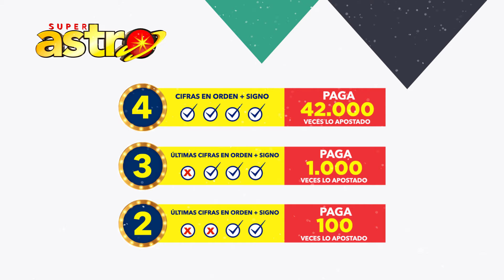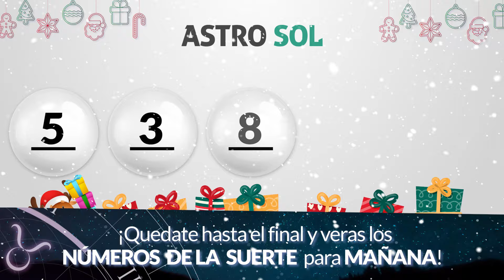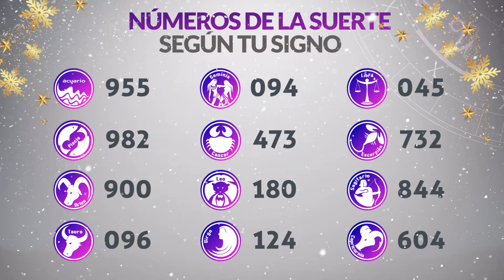Resultados ASTRO SOL y ASTRO LUNA del Jueves 28 de Diciembre de 2023 SUPER ASTRO 😱💰🚨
Resultado de Astro Sol Jueves 28 de Diciembre de 2023
Resultado de Astro Luna Jueves 28 de Diciembre de 2023
Astro Sol 28 de diciembre
Astro Luna 28 de Diciembre
Astro sol del veintiocho de diciembre
Astro luna del veintiocho de diciembre
Super Astro del veintiocho de diciembre
Chance Chances
loteria loterias
Resultado de Astro Sol veintiocho de diciembre
Resultado de Astro Luna veintiocho de diciembre
astro luna
loteria astro
invierte
resultados gana
loterias gana